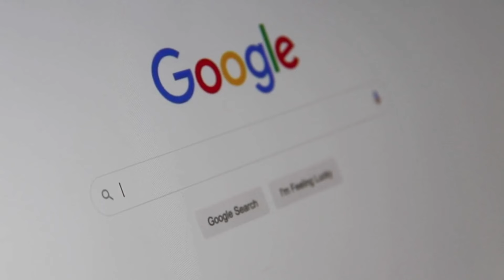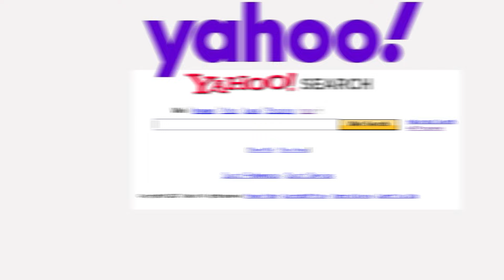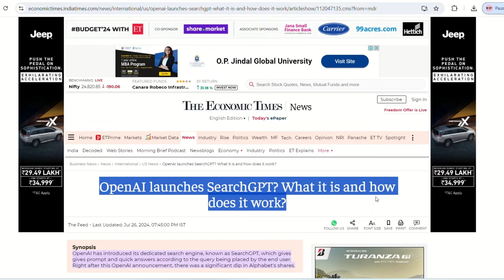आ गया Google को टक्कर देने SearchGPT | OpenAi Launched own Search Engine SearchGPT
🚀 Breaking News! OpenAI has just launched its own search engine, SearchGPT, and it's set to revolutionize the way we find information online. In this video, we dive deep into what makes SearchGPT unique, how it works, and what it means for the future of search engines.
In this video, you will learn:

1.Introduction to SearchGPT: What is SearchGPT and how does it differ from other search engines?
2. Features and Benefits: A look at the cutting-edge features that SearchGPT offers.
3.AI Technology Behind SearchGPT: How OpenAI’s advanced GPT-4 architecture powers this new search engine.
4.User Experience: A demonstration of the user interface and overall experience.
5.Impact on the Search Industry: What this launch means for competitors like Google and Bing.
6.Future Prospects: Speculations and predictions on the future developments and improvements of SearchGPT. @sonuexploreai

Welcome to Sonu Explore Ai
Hello Friends My name is Sonu Kumar and I am Provide in Artificial intelligence , Machine Learning , Robotics , ChatGPT and AI Trending and upcoming Technologies related videos and explore in hindi language .